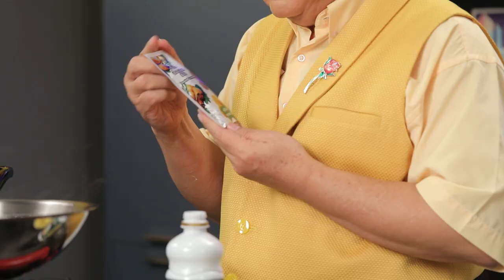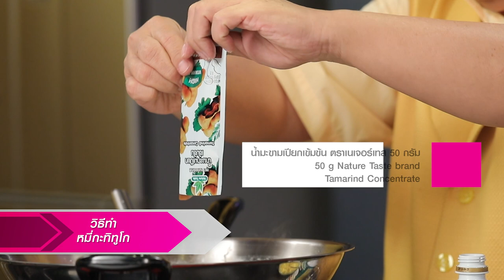หมี่กะทิทูโก I Cooking Guru l EP 106